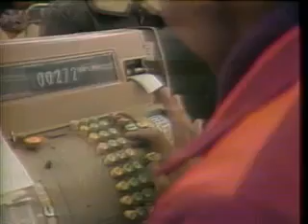1980 Americas fundamental shift to the right 1)